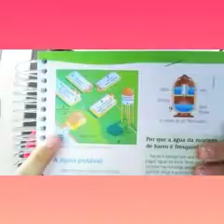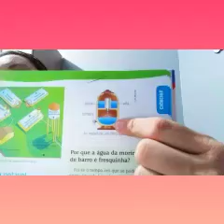3º Ano - Ciências (26/06)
LIVRO INTEGRADO "EU GOSTO MAIS"
matéria: Ciências.
páginas 370-375.